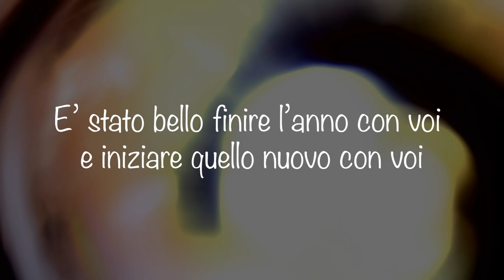Capodanno Carcoforo 2018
Vlog Capodanno 2018 trascorso in baita a Carcoforo